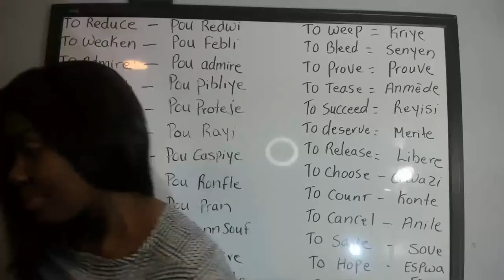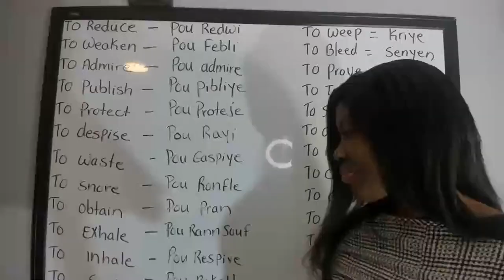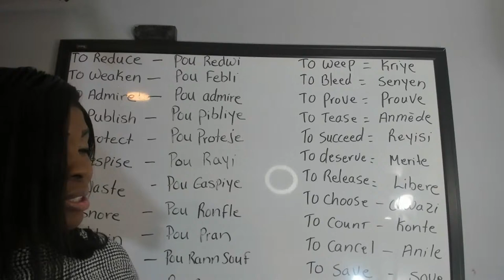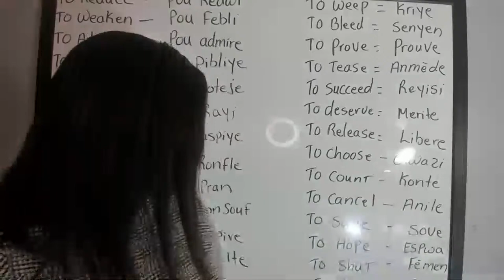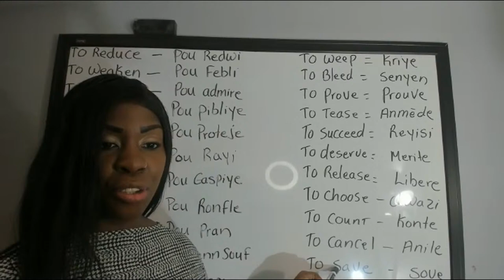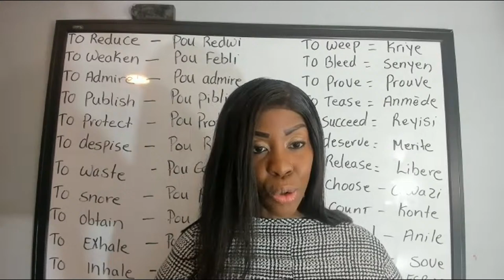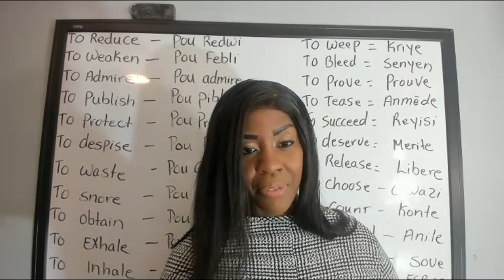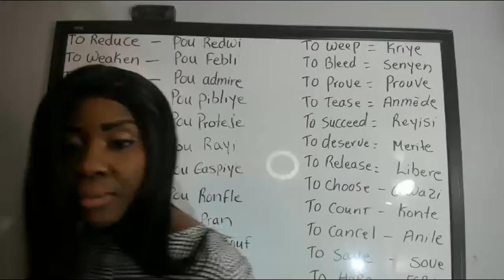Useful verbs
ANN APRANN ANGLAIS,LEARN ENGLISH, ANGLAIS FACILE,APPRENDRE ANGLAIS
APRANN PALE ANGLAIS TRADUIRE CREOLE EN ANGLAIS